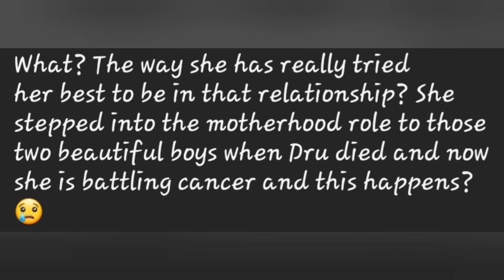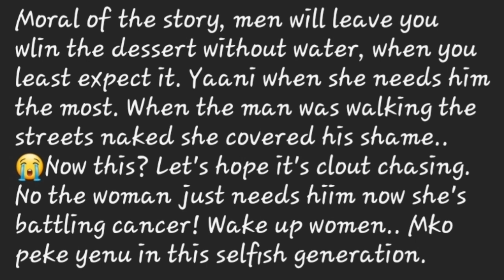Why Fans Of Dan Sonko & Winnie Bwire Are Not Taking The Break Up Announcement Lightly.